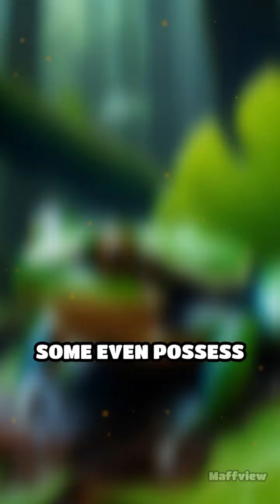The Masters of Two Worlds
How do some creatures conquer both water and land? Discover the stunning adaptations behind dual-life species!